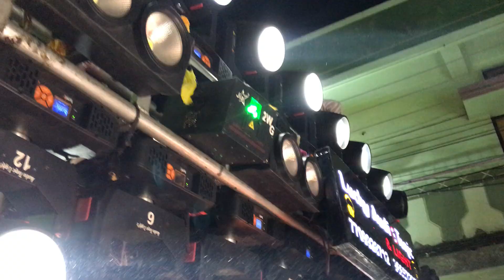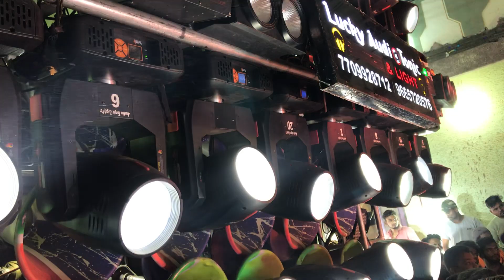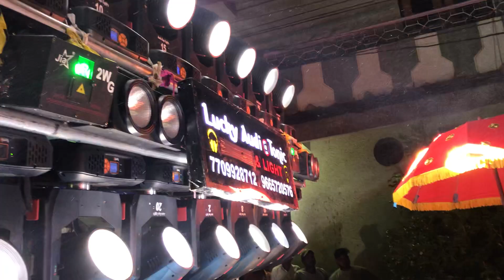DURG URS 2022 ❤️|| माता कृपा धूमाल 🔥|| इनका जलवा हि अलग था 💗